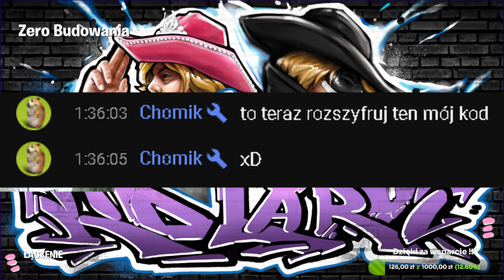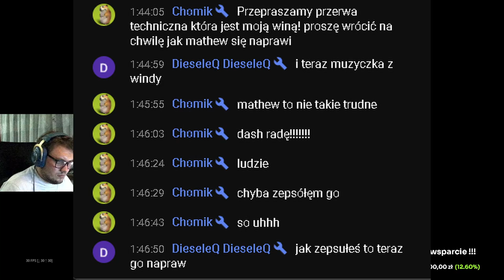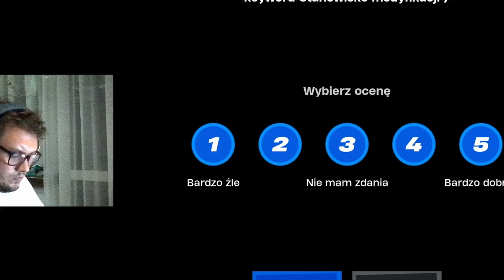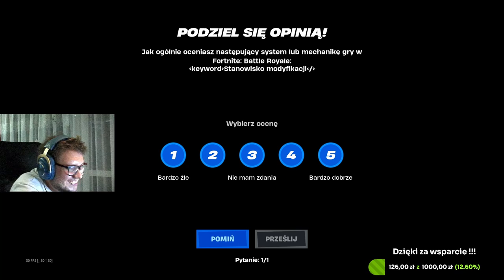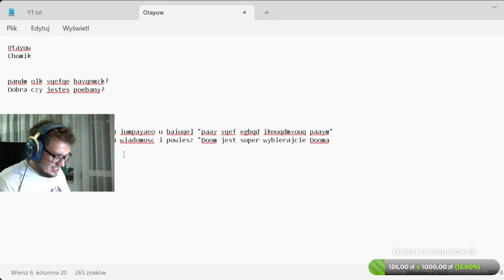Chomik zrobił nam content !!! Zadania Fabuły Sezonu 4 Rozdziału 5 "Zbiórka bohaterów" !!!